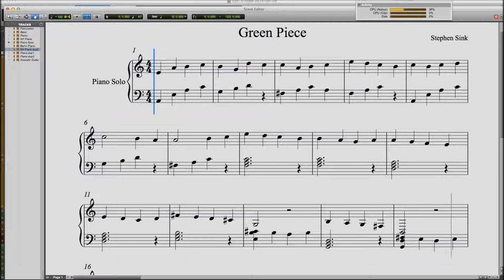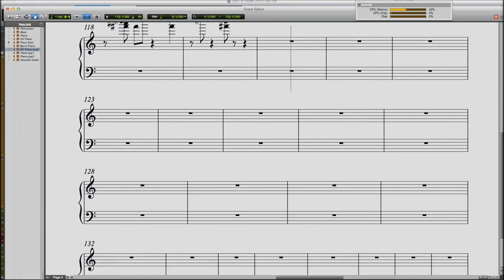"Green Piece" by Stephen Sink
Solo piano piece written and performed by Stephen Sink.